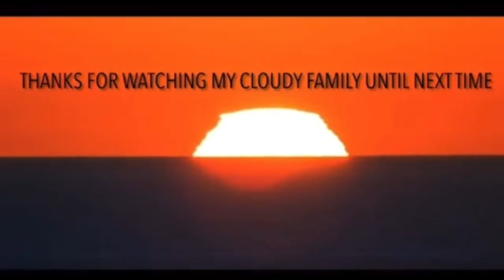BRO I DONT LIKE YOU ANYMORE ! | RESIDENT EVIL VILLAGE #4